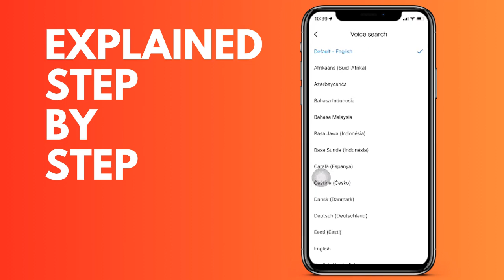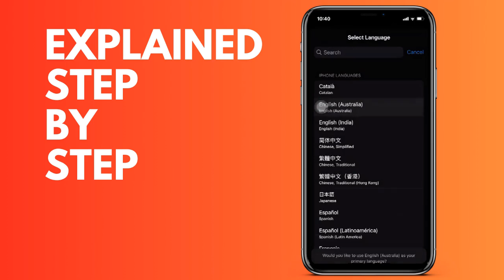How to change the language of Google Maps on your iPhone